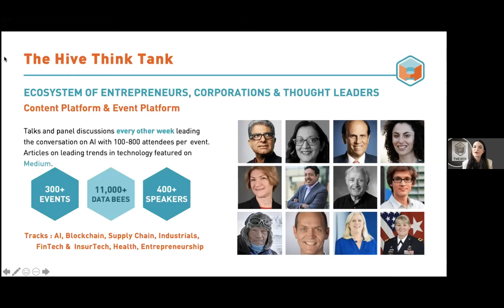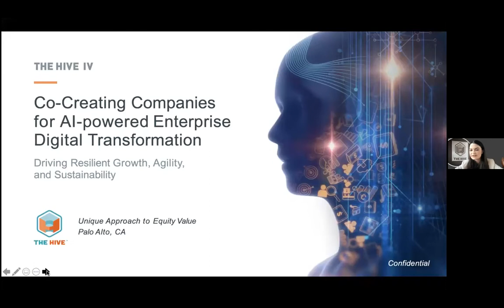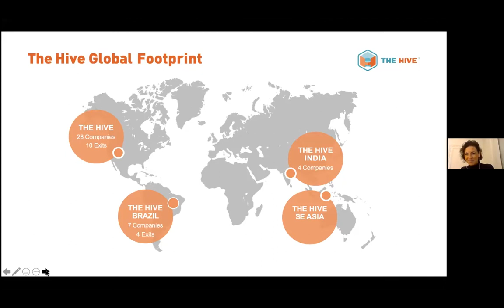What does Sustainability mean for leading Brands? - The Hive Think Tank - 12092021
Consumers expect businesses to address growing concerns surrounding climate change and are increasingly demanding that brands offer sustainable alternatives within existing product lines, or entirely innovative and eco-conscious solutions altogether.

Brands that meet these demands by demonstrating a keen understanding of the modern consumer experience- which is holistic in nature and takes all stakeholders into account- while still delivering the same brand quality that customers have grown to know, love, and depend on, are the brands that will thrive.

Join The Hive Think Tank in this conversation with branding revolutionaries and champions of sustainability from Nespresso, HP Inc., and Kearney. To learn more about The Hive Think Tank please visit our

SPEAKERS:
-Guillaume Le Cunff - CEO, Nespresso
-Guillaume Gerardin - Global Head & General Manager, HP Supplies, HP Inc.
-Eric Gervet - Senior Partner, Kearney [MODERATOR]